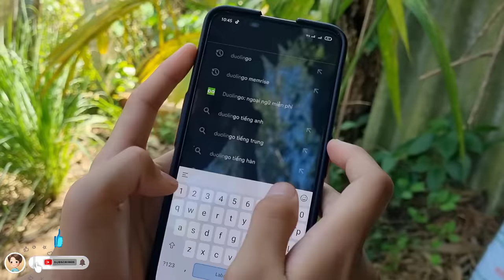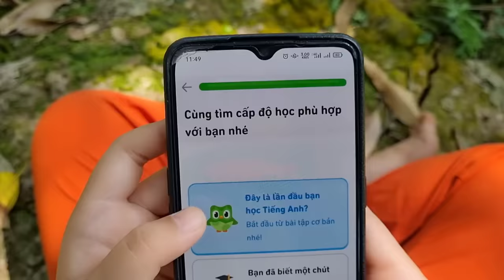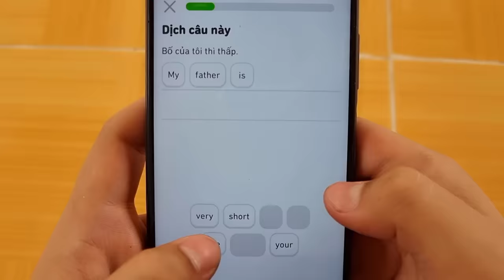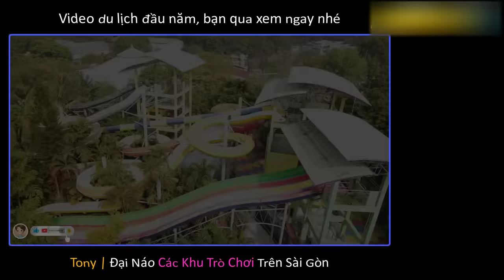Tony | 1 Ngày Học Nói Tiếng Anh 🗣️ 𝐒𝐩𝐞𝐚𝐤 𝐄𝐧𝐠𝐥𝐢𝐬𝐡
Đến thi học kì I rồi nên mình ôn tập tiếng Anh cho team bằng cách vừa chơi vừa học, không khí thoải mái, tạo một môi trường ngoại ngữ để các em dễ dàng tiếp xúc & trao đổi.